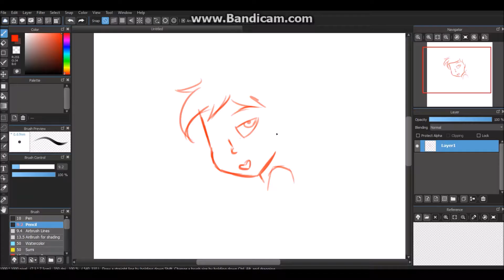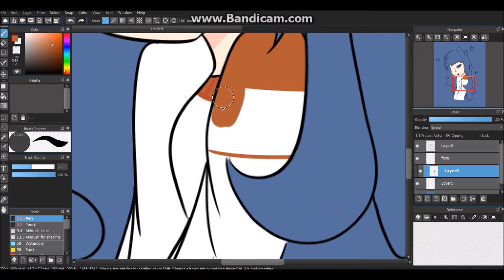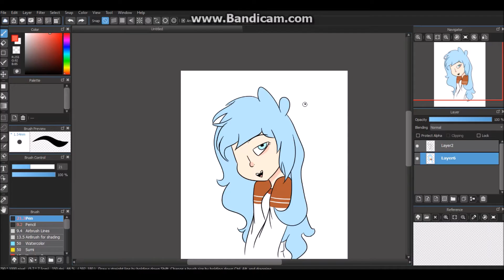【SpeedPaint】Vopsea Style 【Give Me That Kiss Sweet Love】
I gave my best best best friend the password for this youtube channel.
she is an artist so she will be doing fanart or just art like this.
when i dont have time to upload anything she will.
i am working on a mod right now for Yandere Simulator.
is pretty new and it has been taken a long time now with MMD stuff and this mod at the same time.

i might act like Yandere Dev, but.. no there are no buts, these things have been keeping me from having fun and streaming in twitch.
the next video were for the first time where you can see my friends art ( fun fact: her name on instagram is acc Puki Fuw and i stole it from her ) well she will be making the drawings of me talking about how long it takes to make these and we can make it shorter so i can enjoy me time.

thank you for following the text of MMD and SPEEDPAINTS and MODS